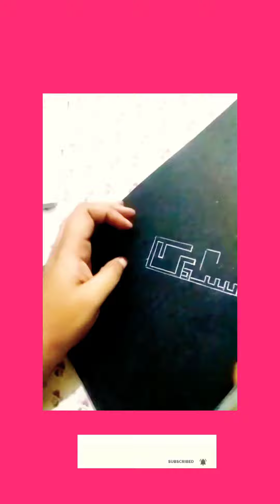How to draw kufic calligraphy | How to draw square kufic calligraphy | Arabic calligraphy Art -26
How to write Arabic calligraphy | @Explore Art presents | Arabic Calligraphy Art -25 ||

⏭️ Materials Used :

🌻 Black Paper

🌻 White pen

🌻 Ruler

arabic calligraphy
calligraphy arabic

🏵️ My facebook Id (Follow us)

🏵️ My Facebook Page (Follow us)

🏵️ My Instagram Id (Follow us)

🏵️ My Josh Id (Follow us)

🏵️ My News hunt Id (Follow us)